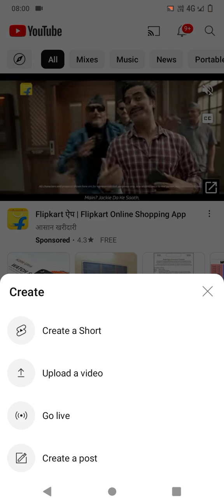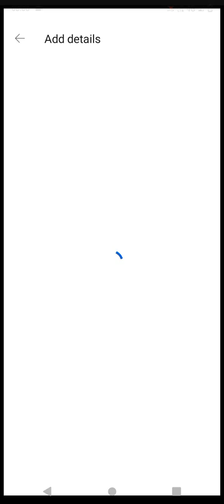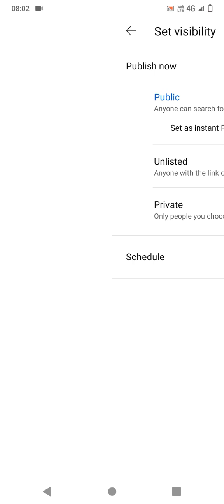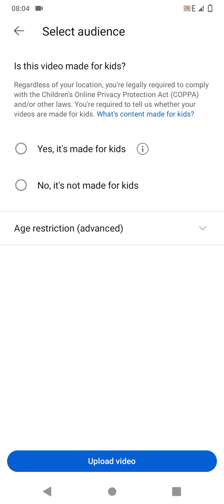YouTube per video upload kaise kare how to upload video on youtube यूट्यूब पर वीडियो अपलोड कैसे करें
YouTube per video upload kaise karen | how to upload video on youtube यूट्यूब पर वीडियो अपलोड कैसे करें
Hi...dosto Wel 🙏Come आप सभी का स्वागत है आप ने अभी तक हमारे Youtube चैनल का सदस्या नही बना है तो Please SUBSCRAIB👆 करे और bell👆अंकन का घंटी🔔को दबाकर All पेClik👆करेThanks